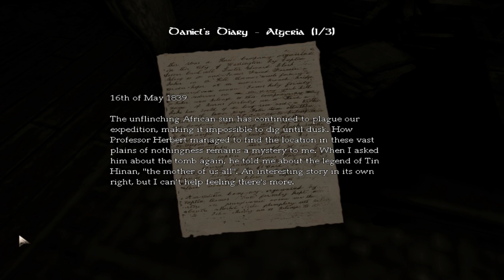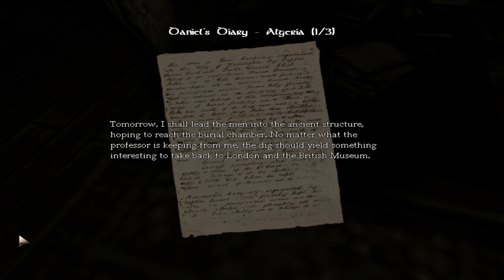Kipp Plays Amnesia: The Dark Descent - MONSTER DOLPHINS & BABIES - Part 3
My third episode of my Amnesia: The Dark Descent let's plays.monster dolphins & babies part 3